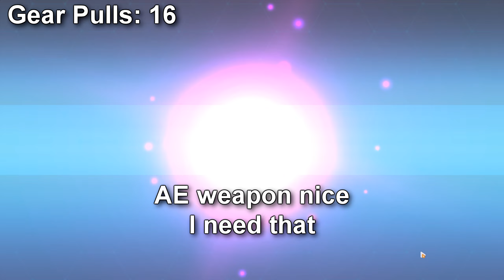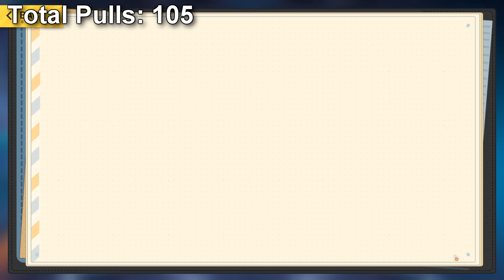HoF + Gear Gacha | Honkai Impact 3rd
Time to bully ER when I learn how to play her

btw I'm low spender in Honkai currently Monthly Card + BP only
gonna try to learn self control and not top up :copege: